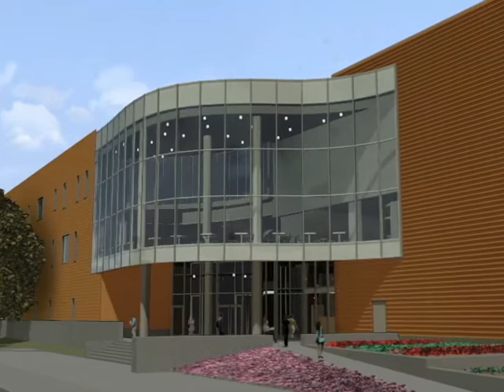building one animation